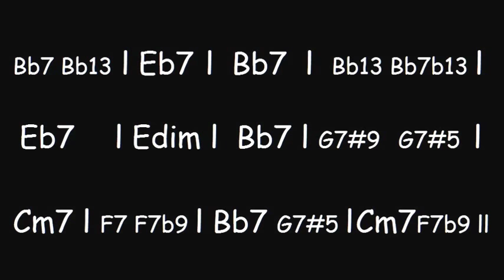12 bar Jazz Blues in Bb 120bpm Bass Backing Track